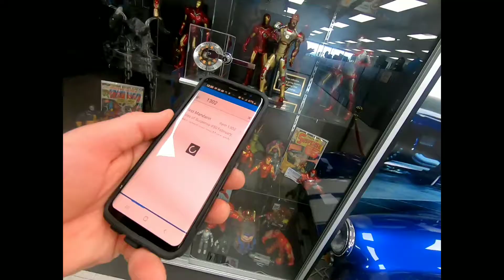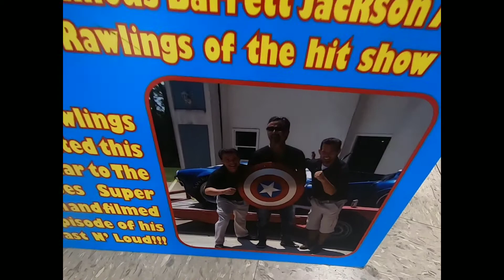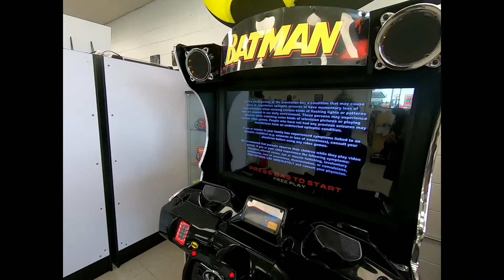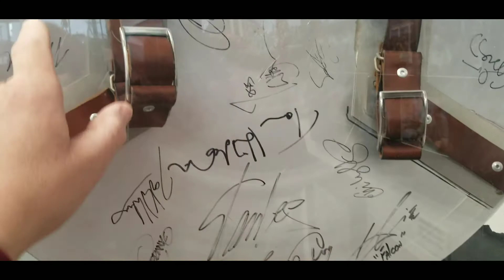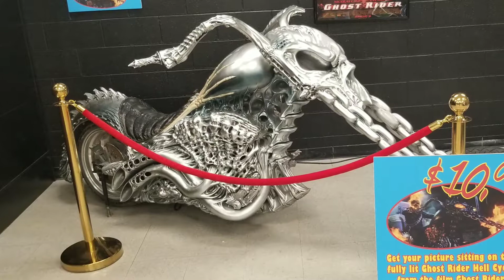Hall of Heroes Superhero museum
welcome comic book fans to Elkhart Indiana's Hall of heroes  superhero museum